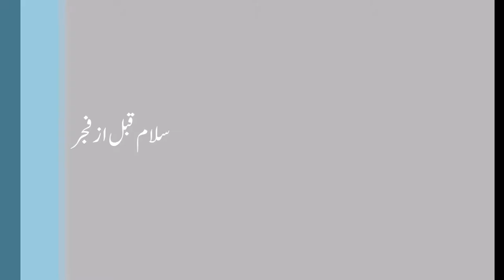Mehfil-e-Milad at Mundair Sharif Syedan (16-02-2011) - Clip 2